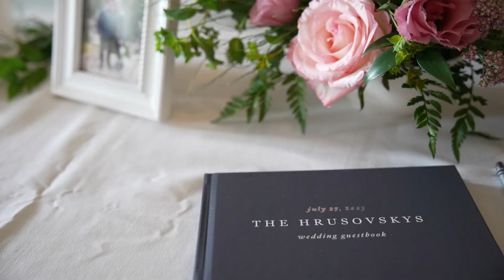Abby + Nate's Wedding Highlights | 7.29.23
Abby & Nate's Wedding | 7.29.23
Venue: Bryn Du Mansion | Granville, OH
Silver Package + Add ons